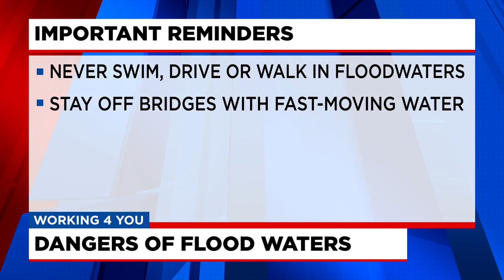Lawrence County roads flooded after heavy rains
Several inches of rain falling in Lawrence County made it one of the hardest hit areas in Middle Tennessee this morning for flooding.